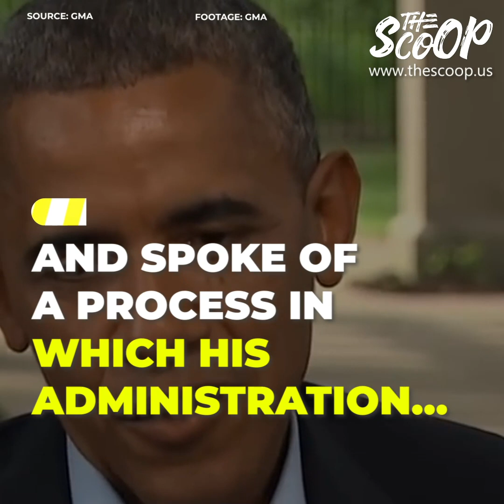Obama On Children Crossing The Border In 2014: “Do Not Send Your Kids Here”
Obama warned against sending kids to the border and spoke of a process in which his administration would 'process them' and 'send them back'